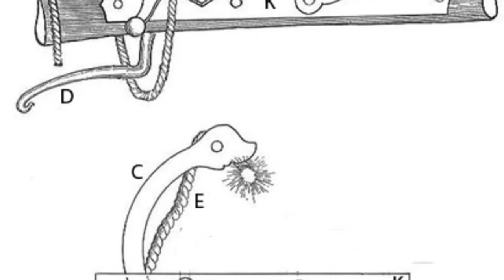Homemade Matchlock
A homemade Matchlock all made from rebar (including the spring) except the lock plate that is 2mm thick steel from a Well lid.

(((The picture in the beginning is from the internet and I have no ownership over it)))